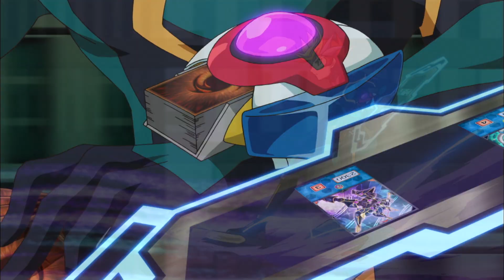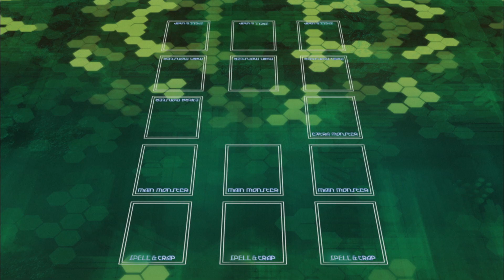Yu-Gi-Oh! VRAINS Prava plava / Idol!! Plavi anđeo [S01E06]